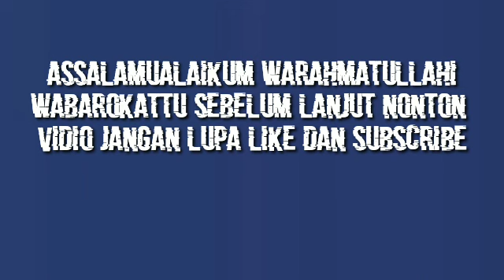PERSIK VS RANS NUSANTARA FC HARI INI | HASIL LIGA 1 2023 HARI INI